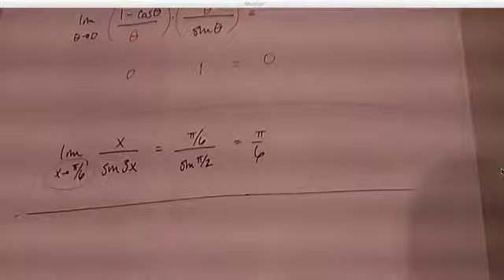Calculus Video 008 - Trigonometric Limits 02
In the this video (the second of three) we attend to several examples of evaluating trig limits.

The videos in this series was not initially made for the general public.  They were made for some of my former students that I was tutoring from afar.  As a result they include things like inside jokes and are not as 'professional' as I would have otherwise made them.  I make them available with that caveat.